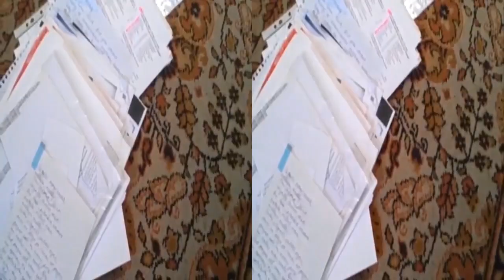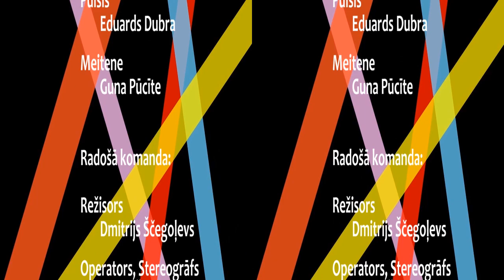Komunālā drāma jeb Bitovuha (Communal Drama) 3D, shot with - LG Optimus 3D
3D Īsfilma, kas uzņemta izmantojot tikai LG Optimus 3D viedtalruni!

Short film shot completely with LG Optimus 3D mobile phone in stereoscopic 3D!

Lomās / Cast:

Puisis / Guy - Eduards Dudra

Meitene / Girl - Guna Pūcīte

Radošā komanda / Creative team:

Režisors / Director - Dmitrijs Ščegoļevs

Operators, Stereogrāfs / Camera, stereographer - Artūrs Šlosbergs

Gaismas, Skaņa / Light, Sound - Pēteris Sudakovs

Grims / Makeup - Justīne Eižvertiņa

Montāža / Editing - Artūrs Šlosbergs

Skaņas montāža / Sound editing - Pēteris Sudakovs